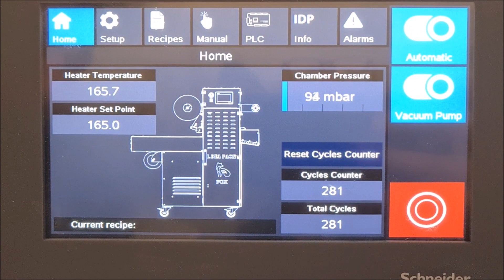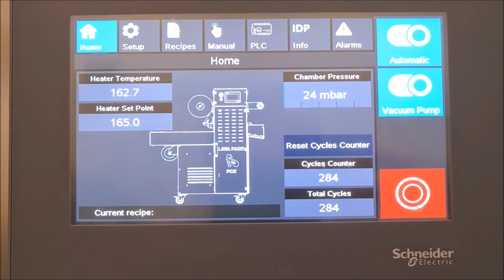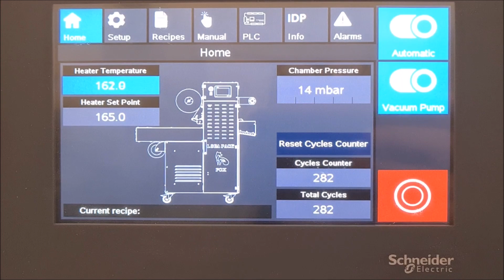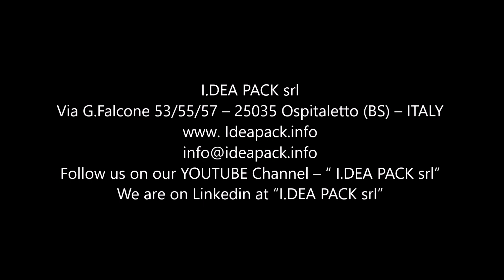FOX SKIN READY MEALS FRESH PASTA WITH LIQUID SOUCE